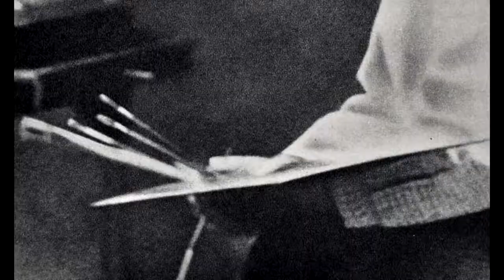Henri de Toulouse-Lautrec (1864 - 1901) - Part XII - A collec. of works painted from 1898 to 1899.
Henri Marie Raymond de Toulouse-Lautrec-Monfa (24 November 1864 – 9 September 1901), also known as Henri de Toulouse-Lautrec, was a French painter, printmaker, draughtsman, caricaturist, and illustrator whose immersion in the colourful and theatrical life of Paris in the late 19th century allowed him to produce a collection of enticing, elegant, and provocative images of the modern, sometimes decadent, affairs of those times. Toulouse-Lautrec is among the best-known painters of the Post Impressionist period, with Cézanne, Van Gogh, and Gauguin. In a 2005 auction at Christie's auction house, La Blanchisseuse, his early painting of a young laundress, sold for US$22.4 million and set a new record for the artist for a price at auction.

7:17